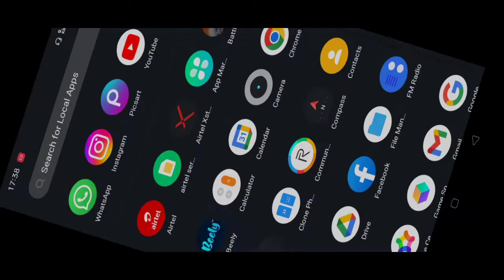BGMI BAN Nahi😎Hua Hai | BGMI 15 August Coming Soon In India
#15 August#Coming#Soon#India